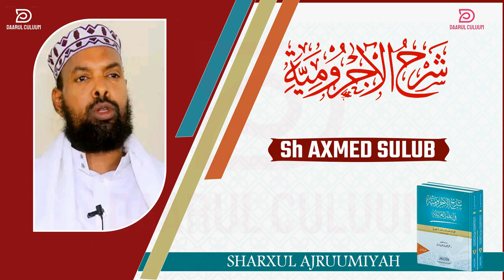AJRUUMI || 038 || SH AXMED SULUB